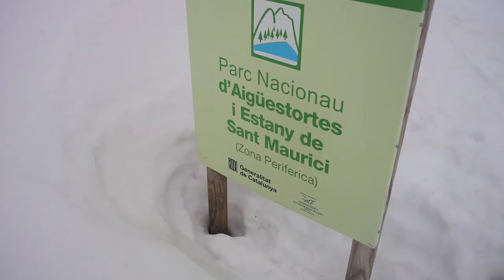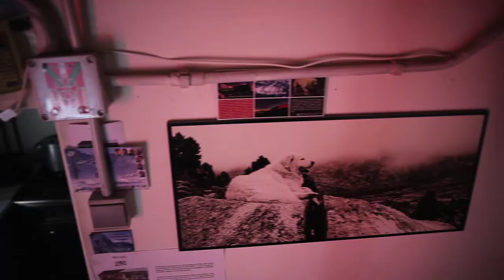TWS - Finding the Pyrenees part 4/4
Story about finding, experiensing and living the Pyrenees. Good friends, good times and good food accompanied by good snow.

Travellers: Jan-Erik Blomberg and Paul Siljama